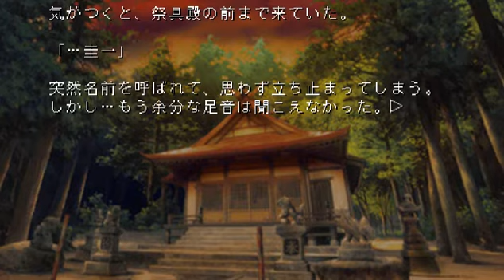Higurashi no Naku Koro ni Jan [When they Cry - Mahjong] Part 8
I ended the recording just like I did with part 3 and 4, even though Hanyuu's a God.

Anyway this is the last video. As for what I'll do next? Not sure, maybe go back to MMD videos or find another PSP game worth doing.